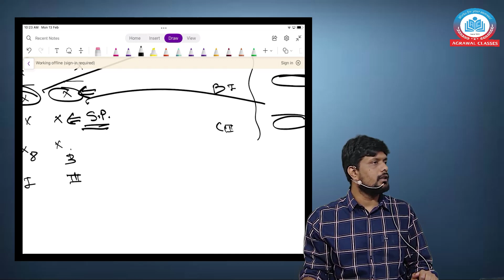Marginal Costing Revision By CA Sanket Agrawal | CA&CMA Inter Fastrack Batch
Hello Students,
Get your doubts clear before the exam. Learn Marginal Costing Revision By CA Sanket Agrawal.  Agrawal Classes offers CA & CMA Inter Fastrack Batch for financial management.